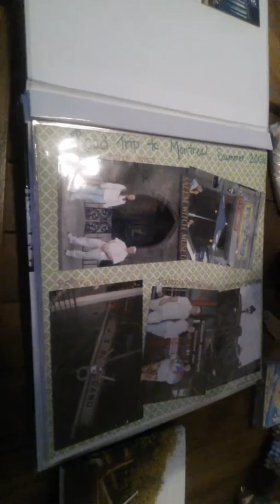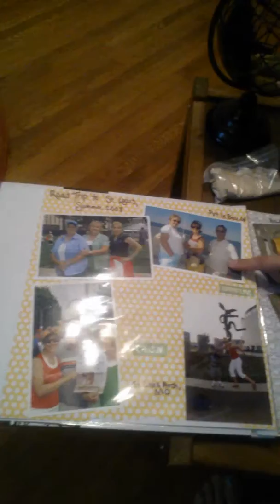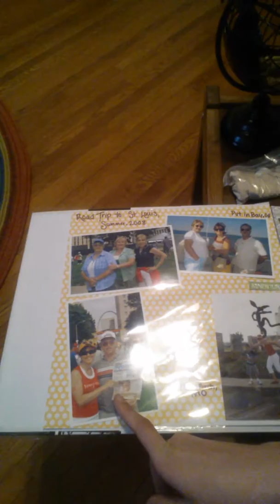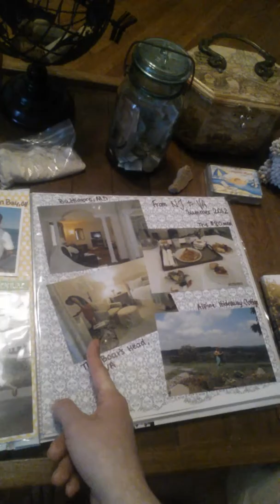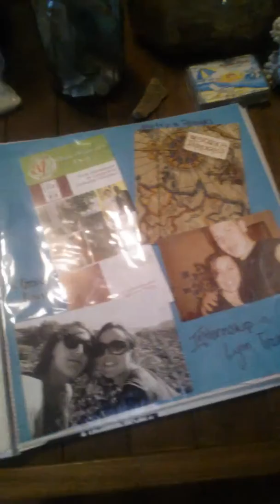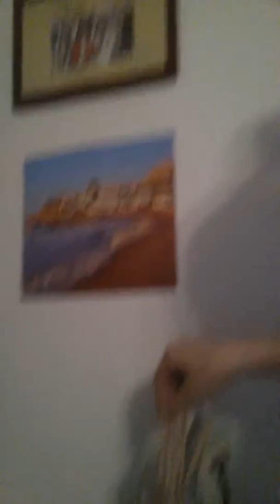VEDA day 3 vacations!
A tour of my vacations

Vlogger List: Do you have any projects planned for this summer? How do you plan to spend your time in the sun?